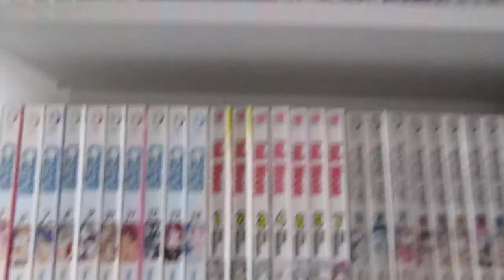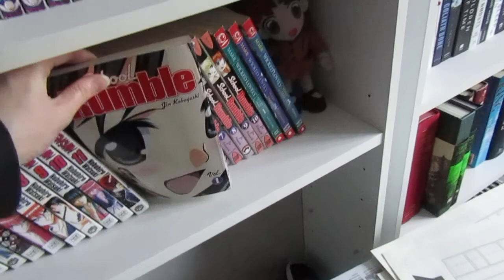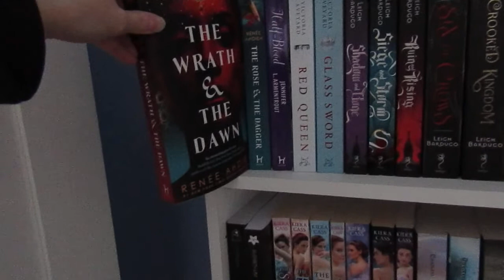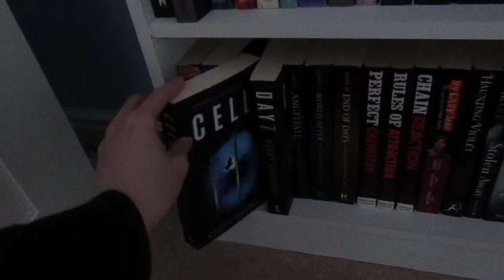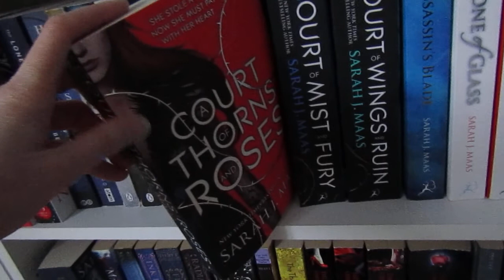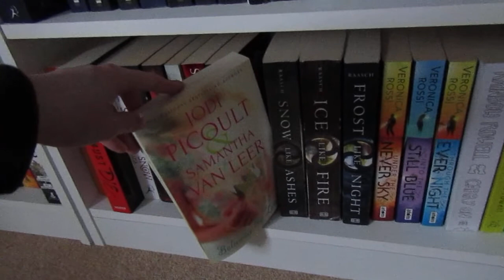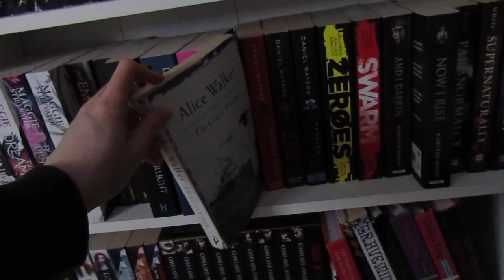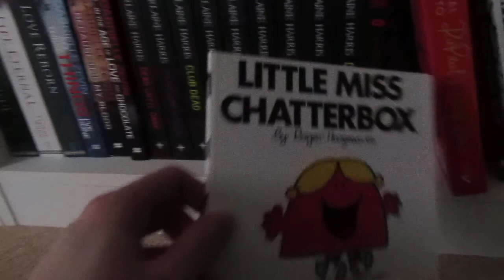New Bookshelf Tour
I was requested to do this video a while ago, sorry it's taken me so long!
Thank you all for your patience during my move!